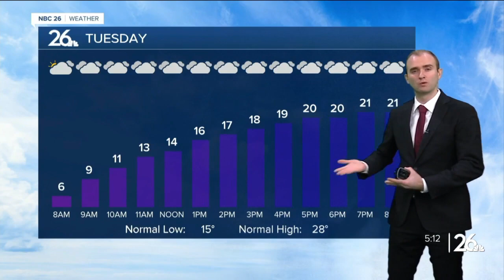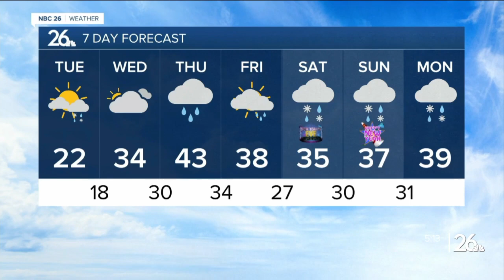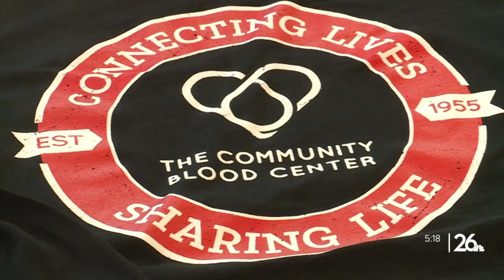Gino Recchia NBC26 Weather Forecast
Temperatures fall into the single digits above or below zero tonight with mostly cloudy skies.   It will get windy for our Tuesday with southwest gusts up to 30 mph. We could see a wintry mix in the far Northwoods in the afternoon and evening. Some light snow as well as freezing drizzle could accumulate from a trace to as much as a tenth of an inch. This would result in slick spots on untreated roadways. Afternoon high temperatures should warm into the lower 20s.  On and off chances of rain and wintry mix will stick around as we wrap up the year and head into 2023. With this however, temperatures will warm above average into the mid 30s through the lower 40s.